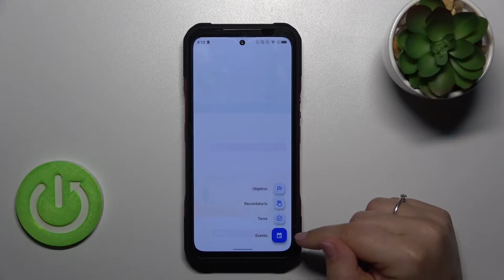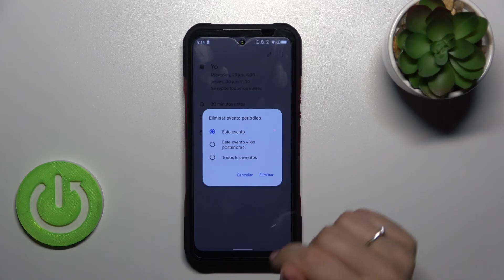Cómo crear un evento en el calendario en DOOGEE V20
¡Hola! En este tutorial queremos explicarte cómo añadir un evento nuevo al Calendario Google en tu DOOGEE V20. Si quieres aprender a crear eventos nuevos, quédate con nosotros y descubre cómo usar el Calendario Google en celular DOOGEE V20 fácilmente y sin problemas.

¿Cómo crear un recordatorio en DOOGEE V20? ¿Cómo agregar un evento a DOOGEE V20? ¿Cómo usar el calendario de DOOGEE V20? ¿Cómo añadir un evento al calendario de DOOGEE V20? ¿Cómo crear un evento periódico en DOOGEE V20? ¿Cómo crear una alerta de calendario repetitiva en DOOGEE V20? ¿Cómo crear y editar eventos en DOOGEE V20?